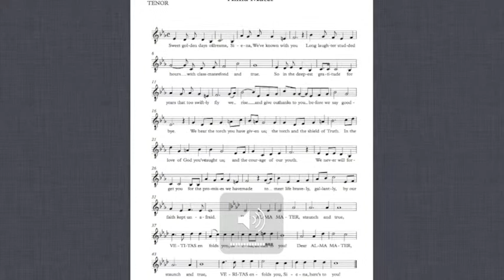Alma Mater Tenor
All Choirs

The tenor part for the Alma Mater